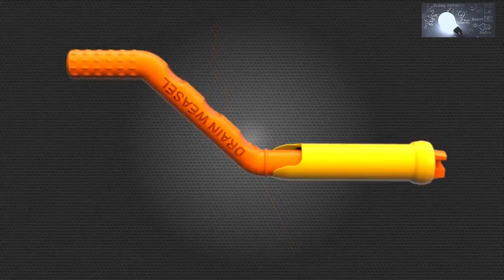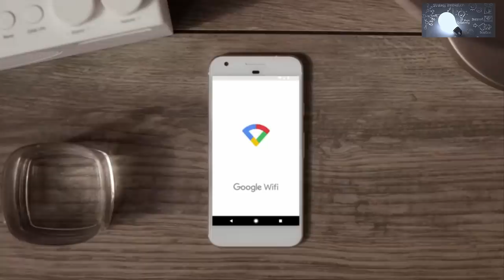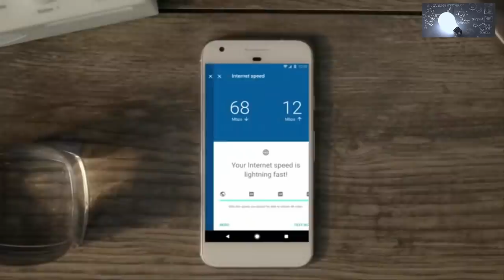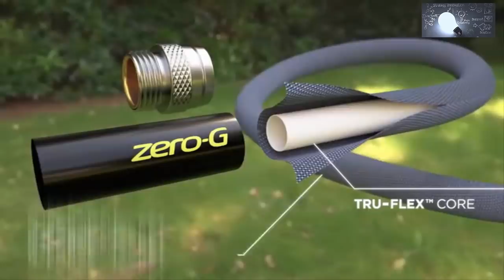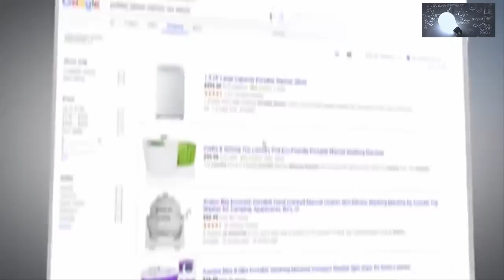10 COOL TOOLS THAT WILL MAKE YOUR LIFE EASIER 2019 AMAZON # 20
10 COOL TOOLS THAT WILL MAKE YOUR LIFE EASIER 2019 AMAZON LINKS:1.WERA 8100 SB 7 Zyklop Metal-Knarrensatz, Durchsteckvierkant, 3/8 -Antrieb, Metrisch
2.Crescent Wiss 9-3/4" MetalMaster Compound Action Straight
3.FlexiSnake Drain Weasel Sink Snake - Drain Clog Remover Kit
4.Wolfcraft 6960000 Deck Board Drilling Guide with Screw Starter/ 4mm Drill Bushes
5.LOGGERHEAD TOOLS Bionic Grip Wrench
6.Kreg KMA2900 Multi-Mark Multi-Purpose Marking and Measuring Tool
7.Black & Decker RRW100 Ratcheting ReadyWrench
8.Google WiFi system, 3-Pack - Router replacement for whole home coverage
9.zero-G 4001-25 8 Inch by 25 Feet Lightweight, Ultra Flexible, Durable, Kink-Free Garden Hose
10.Lavario Portable Clothes Washer (Manual Non-Electric Portable Washing Machine for Camping,